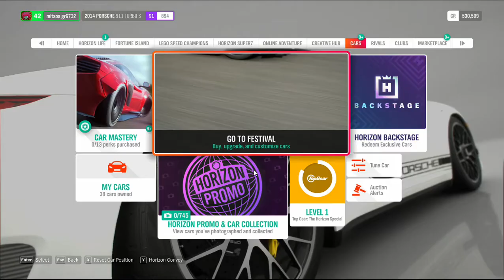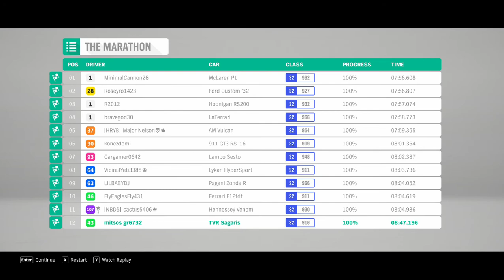forza horizon4 ep17